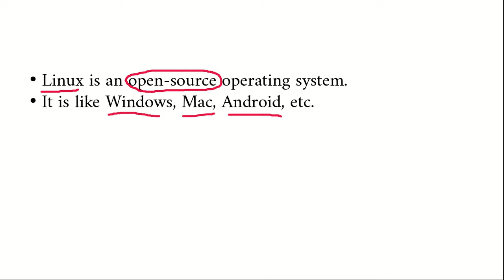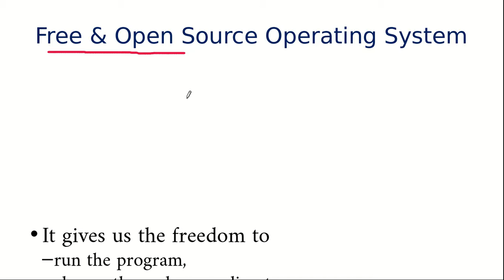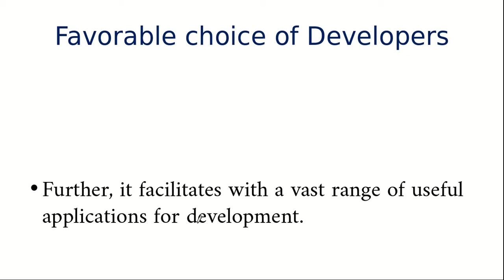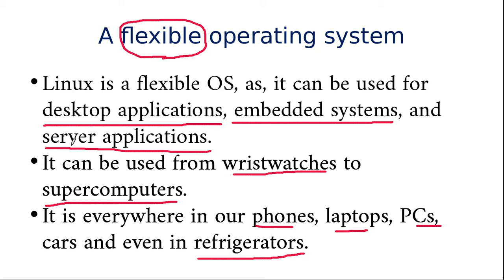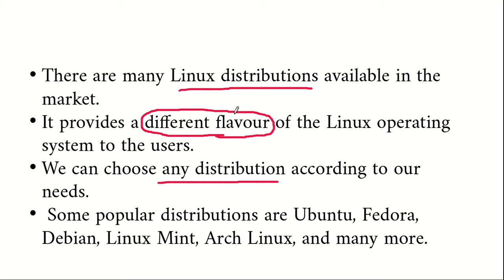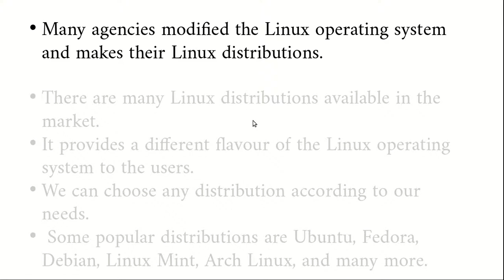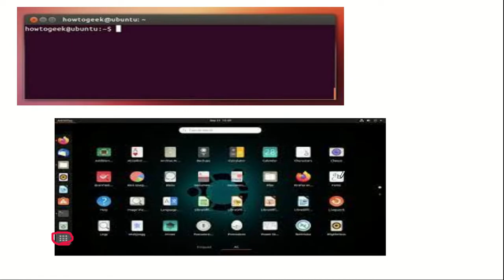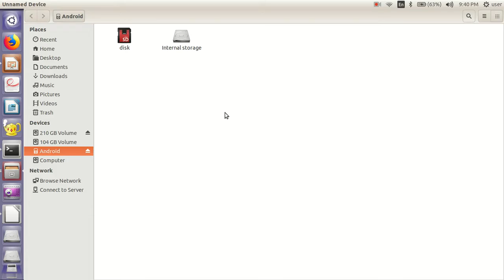Linux Operating System| Introduction| Features of Linux | Linux Commands Part 1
Video Contents

Linux Features
Linux Distributions
Linux commands